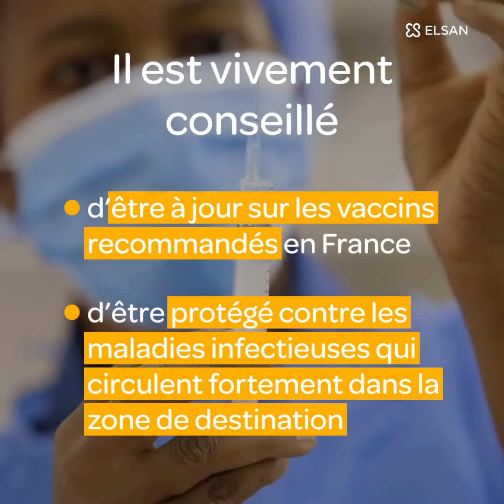La vaccination : un moyen de prévention efficace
Tout au long de la vie, les vaccinations protègent contre des maladies qui peuvent être graves.
Lorsque l’on se fait vacciner contre une maladie infectieuse, on évite de développer cette maladie et de transmettre le microbe aux autres.
Les vaccinations sont indispensables chez les bébés et les enfants. Elles permettent de les protéger durablement contre différentes maladies infectieuses graves, voire parfois mortelles pour les tous petits.
En cas de voyage à l’étranger, il est vivement conseillé d’être à jour sur les vaccins recommandés en France et d’être protégé contre des maladies infectieuses qui circulent fortement dans la zone de destination.
La vaccination permet de protéger les femmes enceintes et les enfants à naître de maladies potentiellement graves comme la coqueluche, la grippe, la rougeole, la rubéole, ou encore la varicelle.
ELSAN